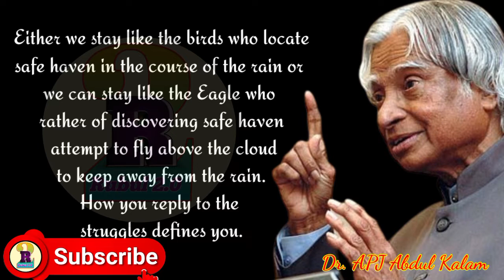all birds find shelter during rain but eagle avoids rain by flying./birds find shelter during a rain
all birds find shelter during rain but eagle avoids rain by flying. ,birds find shelter during a rain,but eagle avoids rain by flying,all birds find shelter during the rain but,all birds🦜 find shelter🏡 during the rain but,eagle flies above clouds quote,what do eagles do during a storm,eagle,do eagles fly above storms snopes,facts about eagles and storms,shelter from the storm bob dylan,confidence and hard-work are the best medicine

Channel 👉💕💞 RUBUL2.0 QUOTES 👉💥💯

📢📢 Welcome you to my YouTube channel and grab messages from the popular people and greats of the world. Wherever you get encouragement, courage, strength and inspiration

 famous quotes
positivity quotes
positive quotes
inspiring quotes
inspirational quotes
quote
quotes
life quotes
Rubul2.0 Quotes
What is life quotes
Motivational quotes
Motivation
Motivation quotes
Motivational

apj abdul kalam nibandh
apj abdul kalam death
apj abdul kalam movie

dr apj abdul kalam motivational speech in hin...
dr apj abdul kalam motivational speech in en...
dr apj abdul kalam motivational quotes
dr apj abdul kalam motivational quotes in en...
dr apj abdul kalam inspirational quotes for st...
why apj abdul kalam is an inspiration
best motivational speech
by apj abdul kalam
best speeches of apj abdul kalam
why abdul kalam is an inspiration

What is APJ Abdul Kalam motivation?
IVIOIC VIUCUS
What is the Abdul Kalam speech?
How does Dr APJ Abdul Kalam inspire us?
What is the most famous quote by Dr APJ
Abdul Kalam?
What are the 4 rules of success by APJ Abdul Kalam?
What are the golden words of APJ Abdul Kalam?
What inspires you about Abdul Kalam 100 words?
What is Dr Kalams message to the
students?
What is success according to Abdul Kalam?
What did APJ Abdul Kalam say to students?
1 minute speech on APJ Abdul Kalam
5 min speech on APJ Abdul Kalam
Abdul Kalam speech on youth
My vision for India speech by Abdul Kalam
APJ Abdul Kalam 4 rules for success
APJ Abdul Kalam quotes
APJ Abdul Kalam speech PDF